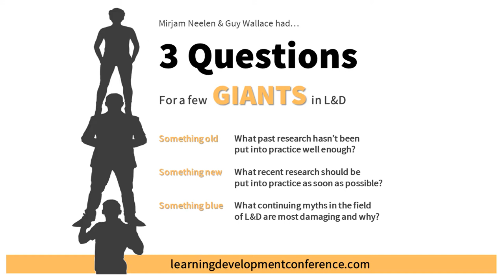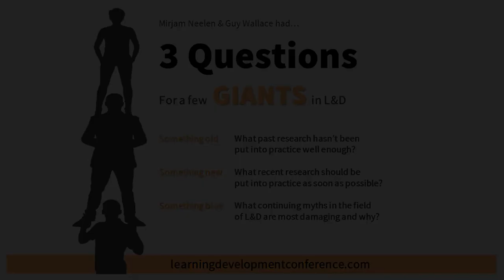3 Questions for Dana Robinson - 2020